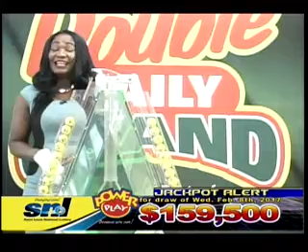L 3 DDG Big 4 Feb 6th 2017